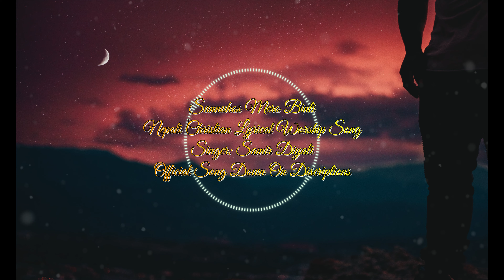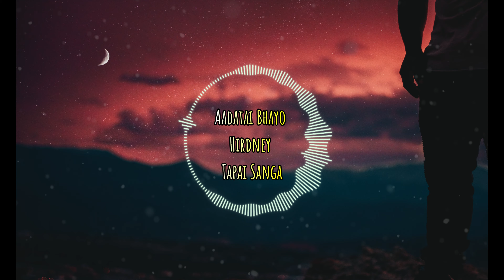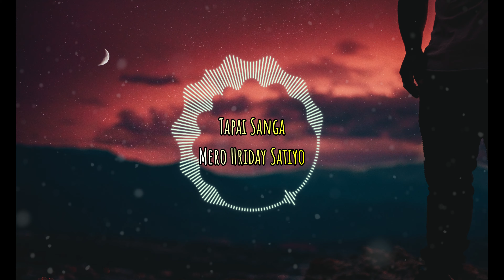| Nepali Christian Lyrical Worship Song | Sunnuhos Mero Binti | Samir Diyali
Official release for ‘Sunnouhos Mero Binti’.
Written | Performed | Produced
Sameer Diyali
Flute: Sidhu Ghising
Music Arranging: Umang Rai & Aniesh Khaling
Studio: Mirik Darjeeling “Tab Studio”
Lyric/ Graphics/ Video: Kiran Bomjan
 Wants to Promote Your Songs?
Send Me a Messages on my Email.